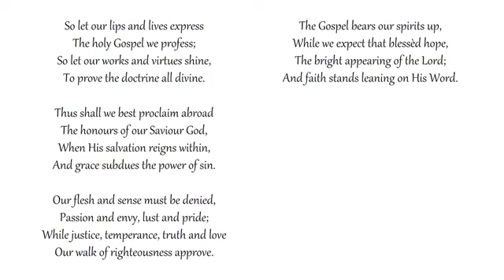So let our lips and lives express